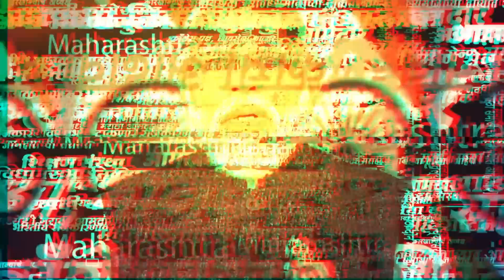लक्षअसतंमाझं: अरेच्चा! आता राज ठाकरे काय करणार ? | Raj Thackeray | MNS | Prasanna Joshi | Saam TV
Watch Latest News on Laksh Ast Maza
अखेर महाराष्ट्रातल्या सत्तांतर नाट्याचा शेवटचा अंक संपत आलाय. मात्र, इतकी सारी पात्र असलेल्या या महानाट्यात राज ठाकरेंचं काय होणार, याचा कुणीच विचार केला नाही! यावरच आहे आजचा लक्ष असतं माझं